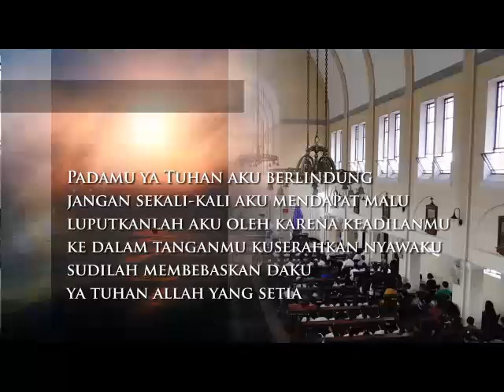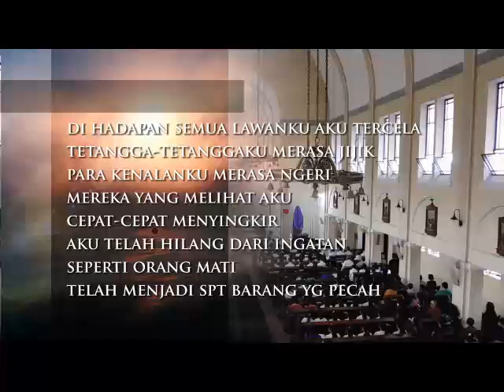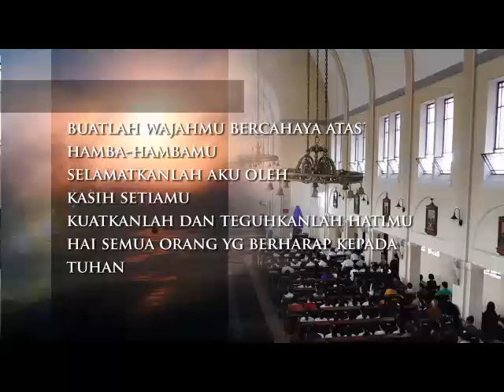Mazmur Tanggapan Jumat Agung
Misa Jumat Agung 14 April 2017
Gereja Cor Jesu Malang
Pemazmur: Frater Herman, BHK